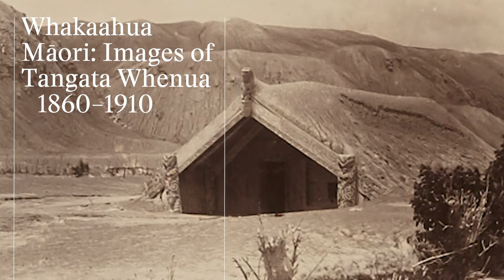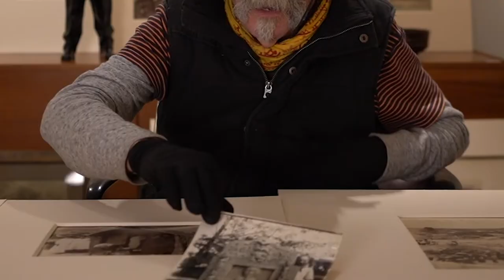Whakaahua Māori: Images of Tangata Whenua 1860–1910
This online-only auction presents an impressive photographic account of tangata whenua in the lead-up to the twentieth century. These photographs come from a single, private collection and are being presented to the market here for the very first time. The majority of the images were made using the albumen silver technique, which was the first commercially-viable method of producing prints from negatives. Major studios and photographers such as Burton Brothers, Josiah Martin, Pullman Studios, George Valentine, Stephen Thompson and James Partington are represented in the sale.

The auction will run until Monday 21 September. Lots will close in groups of 10 every two minutes from 8pm. For more information on any photographs featured in this sale please contact our specialist team who will be delighted to assist.

Tasha Jenkins
Administrator, Art
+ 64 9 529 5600